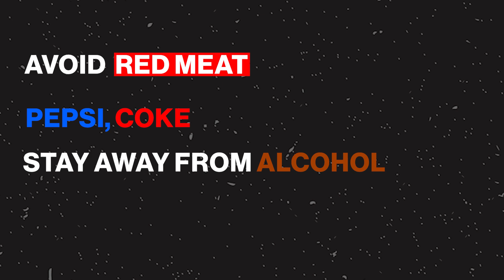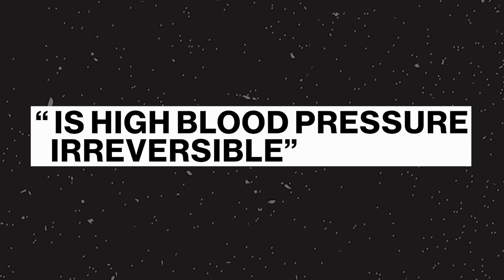How BLOOD PRESSURE affects your KIDNEYS? क्या रक्तचाप आपकी किडनी को प्रभावित करता है?ckd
In India, where the hustle of daily life often leads us to overlook our health, hypertension, or high blood pressure, silently affects millions, posing a serious risk to kidney health. This video is a must-watch for anyone interested in safeguarding their kidneys against the unseen dangers of high blood pressure.

Discover how high blood pressure can damage kidney function over time, leading to chronic kidney disease (CKD), a condition that significantly impacts the health and well-being of countless individuals across India.

Causes:
Learn about the factors contributing to high blood pressure - from genetic predispositions to lifestyle choices such as diet, lack of exercise, and stress - and how these elements are particularly relevant in the context of Indian lifestyles.

Prevention:
Most importantly, we delve into actionable strategies to prevent high blood pressure and protect your kidneys. Simple lifestyle adjustments, dietary changes, regular exercise, and stress management can make a massive difference. Plus, we’ll cover the importance of regular health check-ups that can catch high blood pressure early, preventing kidney damage before it starts.

Featuring real-life stories from patients, this video provides invaluable insights into the importance of blood pressure management for kidney health. Whether you're managing high blood pressure, looking to prevent it, or simply interested in maintaining overall health, this video offers guidance, tips, and support tailored to our Indian community.

Join us in our journey towards better health. Together, we can make a difference in our lives and the lives of those we care about.

भारत में, जहाँ दैनिक जीवन की हलचल हमें अक्सर हमारे स्वास्थ्य की ओर ध्यान देने से रोकती है, उच्च रक्तचाप या हाई ब्लड प्रेशर, चुपचाप लाखों लोगों को प्रभावित करता है, जिससे किडनी स्वास्थ्य के लिए गंभीर जोखिम उत्पन्न होता है। अपनी किडनी को उच्च रक्तचाप के अनदेखे खतरों से बचाने के इच्छुक किसी भी व्यक्ति के लिए यह वीडियो देखना जरूरी है।

यह क्या है?
जानिए कैसे उच्च रक्तचाप समय के साथ किडनी के कार्य को नुकसान पहुँचा सकता है, जिससे क्रोनिक किडनी डिजीज (CKD) हो सकती है, एक ऐसी स्थिति जो भारत भर में अनगिनत व्यक्तियों के स्वास्थ्य और कल्याण पर महत्वपूर्ण प्रभाव डालती है।

कारण:
उच्च रक्तचाप के योगदान कारकों के बारे में जानें - आनुवांशिक प्रवृत्तियों से लेकर जीवनशैली के विकल्पों जैसे कि आहार, व्यायाम की कमी, और तनाव तक - और ये कैसे विशेष रूप से भारतीय जीवनशैली के संदर्भ में प्रासंगिक हैं।

रोकथाम:
सबसे महत्वपूर्ण रूप से, हम उच्च रक्तचाप को रोकने और अपनी किडनी की सुरक्षा के लिए कार्रवाई योग्य रणनीतियों में गहराई से जाएँगे। सरल जीवनश

Timeline:
00:00 : Introduction
00:30 : What is high blood pressure?
00:50 : Causes for high BP
02:00 : Kidney function and hypertension
02:30 : Symptoms and treatment
05:00 : Patient experience

Resources / Research